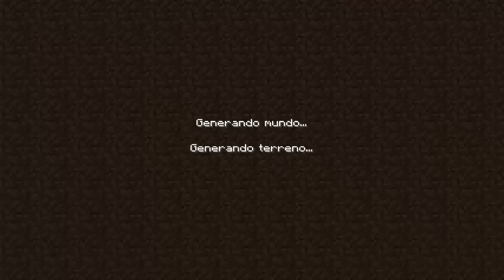Seed De Super Aldea Para Minecraft PE 0.15.7 - LAS MEJORES SEEDS PARA MINECRAFT PE 0.15.7